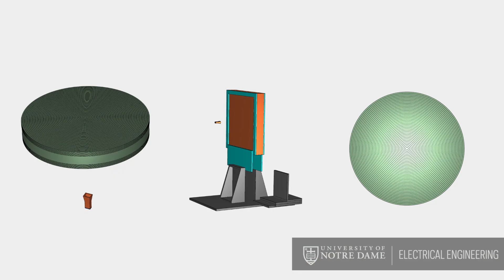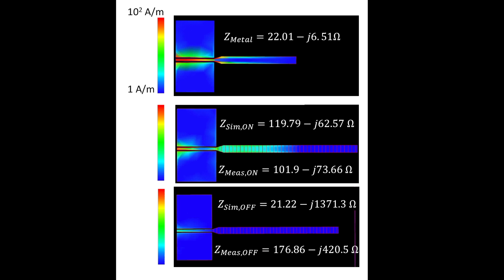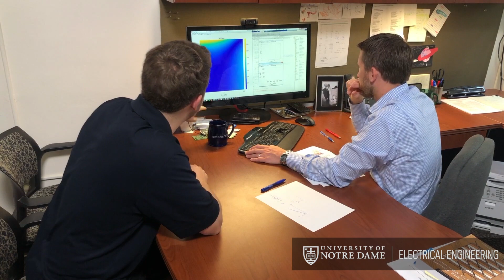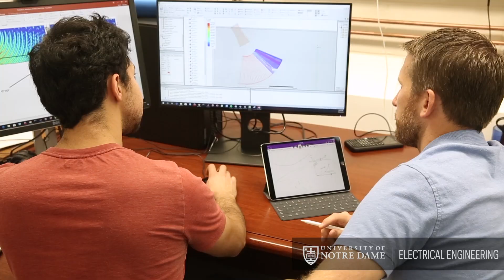EE @ ND: Making the Modern World Possible - Wireless Communications and Sensing: Dr. Chisum Group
Dr. Jonathan Chisum, an assistant professor in the Department of Electrical Engineering at the University of Notre Dame, talks in this video about his research group's work. Their research focus is in wireless communications and sensing, for both the commercial sector and national defense. Their work uses advanced materials and devices to address RF and sensing problems as well as demonstrate new capabilities in applied electromagnetism.